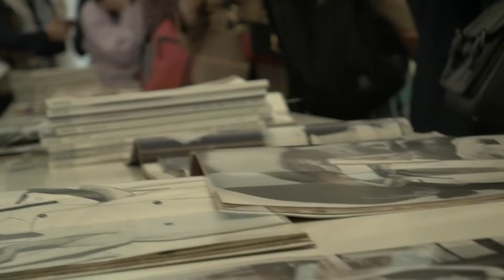У Києві відкрилась виставка Chloé Couture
У Національному художньому музеї України відкрилася ретроспективна виставка всесвітньо відомого модного дому Chloé Couture, який 1952 року заснувала Габі Агьєн.
Виставка продемонструє внесок будинку моди в розвиток fashion-індустрії, а також його внутрішні трансформації за 70 років, які стали частиною історії моди.
Експозиція складається зі спеціальної колекції - Chloé Archive, сформованої 2011 року,  відтворює тематичний шлях творінь бренду, зупиняючись на ключових моментах історії модного дому.